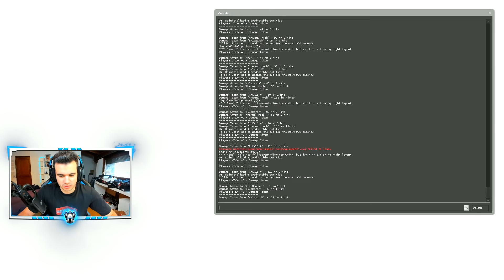“ESTE TIO ES INSANE!"Counter-Strike: Global Offensive #248 -sTaXx